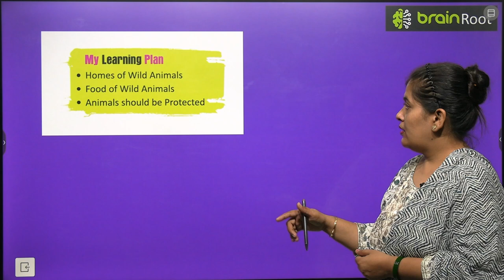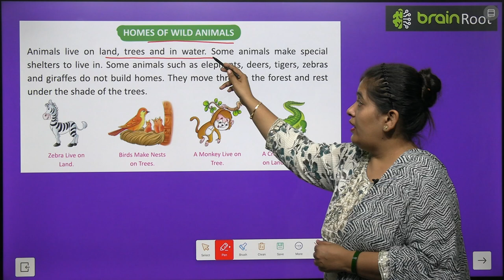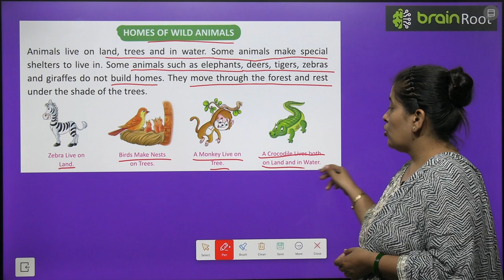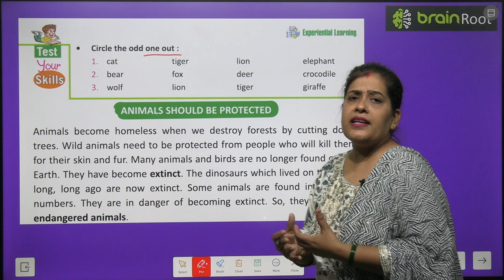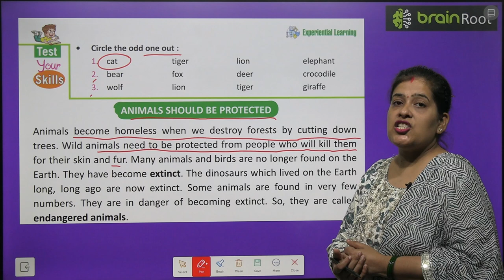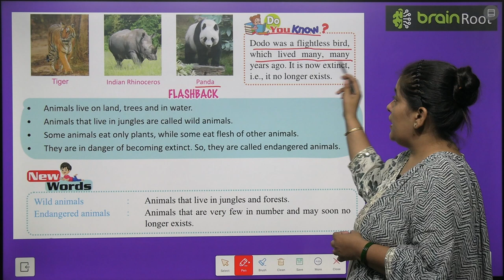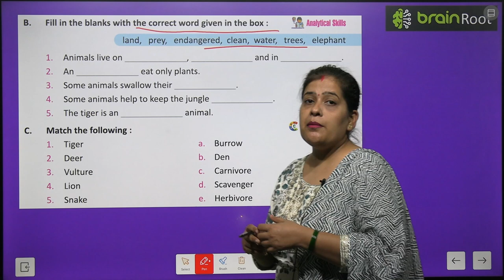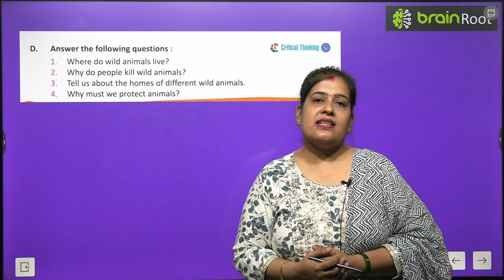BRAIN ROOT SCIENCE CLASS 2 CHAPTER 4 ANIMALS IN THE FORESTS